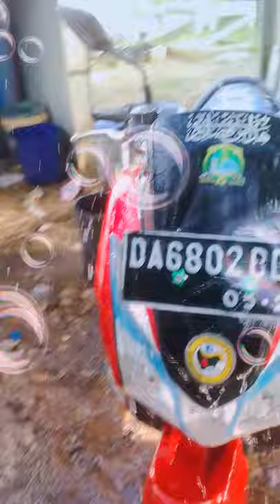Vlog persiapan Go to Martapura. Nyuci Kendaraan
Memandikan My Matic.